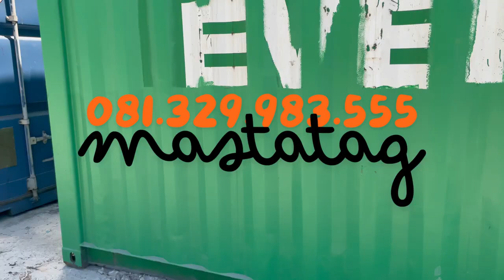Perusahaan Jual Container EVERGREEN— 081.329.983.555